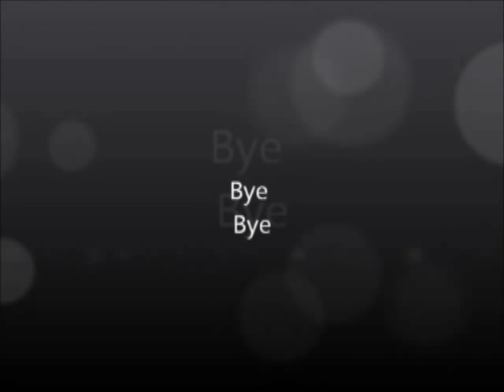Merlin / Arthur B-Romance (Merthur)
merthur bromance in 5 steps:
Merlin: Hey come on, that's enough!
Arthur: What?
Merlin: You've had your fun, my friend.
Arthur: Do I know you?
Merlin: I'm Merlin
Arthur: So I don't know you...
Merlin: no
Arthur: Yet you called me 'friend'.
Merlin: That was my mistake.
Arthur: Yes, I think so.
 Merlin: Yeah, I'd never have a friend who be such an ass.

Arthur: there are loads of servants who can serve, but so few are capable of making a complete prat of themselves. what is it?
merlin: nothing.
arthur: it's something. tell me. all right, i know i'm a prince... so we can't be friends. but if i wasn't a prince...
merlin: what?
arthur: well, then... i think we'd probably get on.
merlin: so?
arthur: so that means you can tell me.
merlin: that's true. but, you see, if you weren't a prince, i'd tell you to mind your own damn business."

Merlin: "I didn't feel scared. I feel that these days were told, no matter what we face." Arthur: "You're almost like a friend"
merlin: Almost?

Arthur: Sometimes you puzzle me.
Merlin: You never fathomed me out.
Arthur: No.
Merlin: I always thought if things had been different, we'd've been good friends.
Arthur: Yeah.
Merlin: That's if you hadn't been such an arrogant, pompous, dollop head.

Arthur:It's a new day. You been here all night?
Merlin: I didn't want you to feel you were alone.
Arthur: You're a loyal friend, Merlin